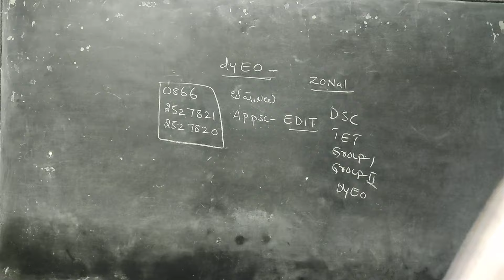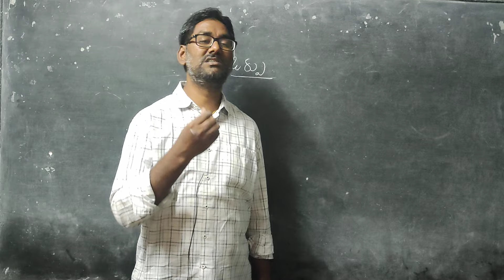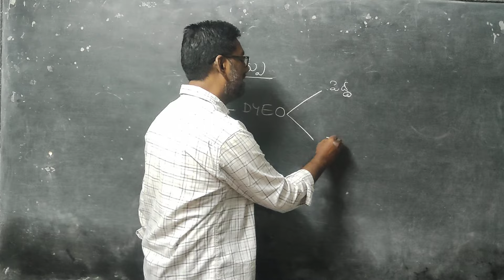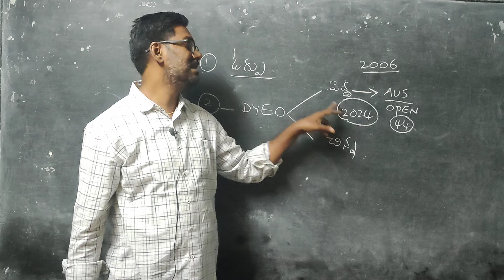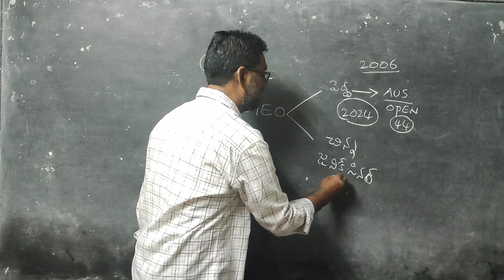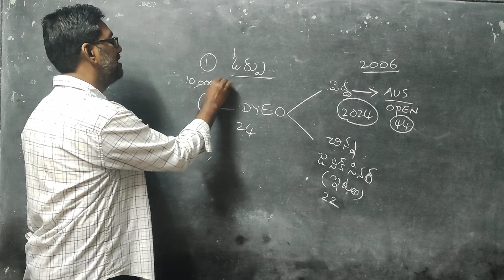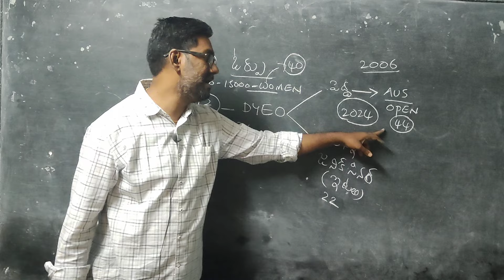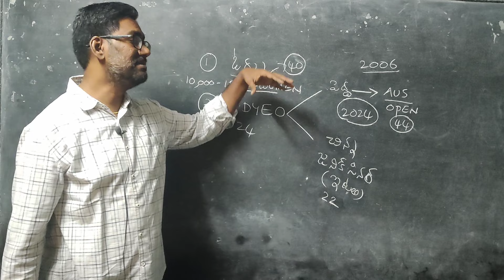31 January 2024#motivation of the day##